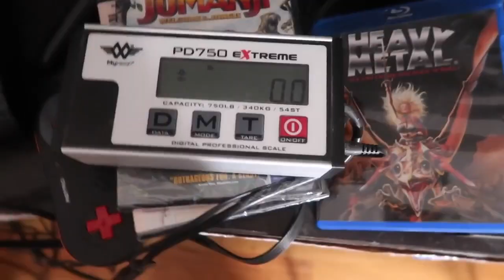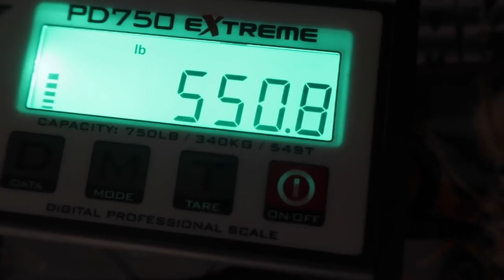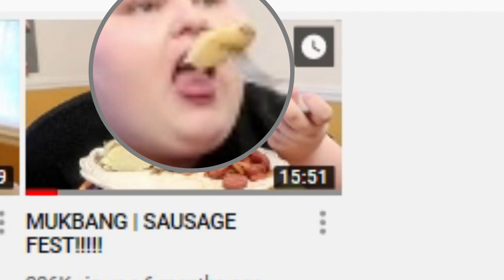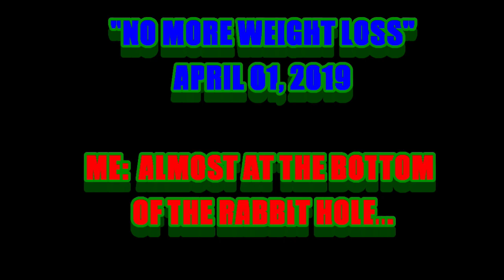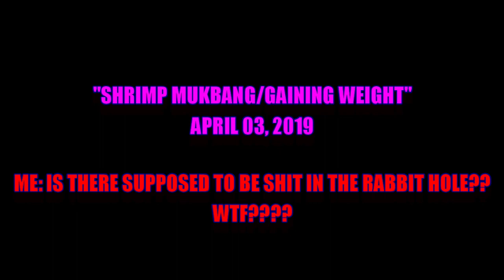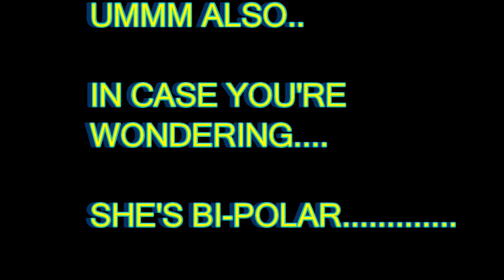amberlynnreid /RABBIT HOLE/ How a 44 year old lady fell deep!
amberlynn reid/ How I fell down the rabbit hole of shit known as amberlynn reid!